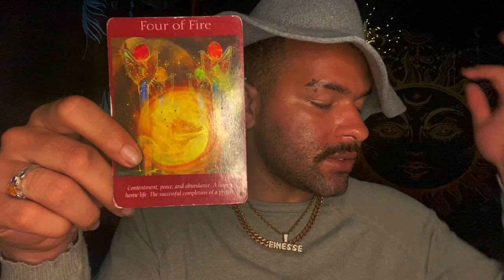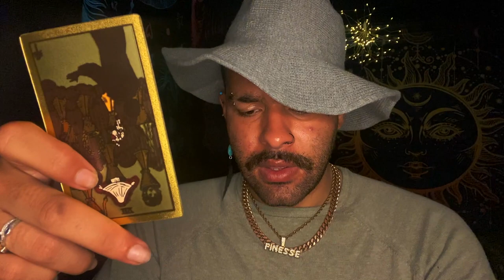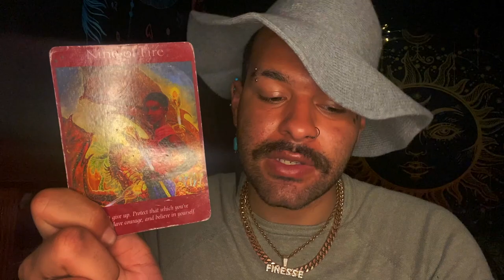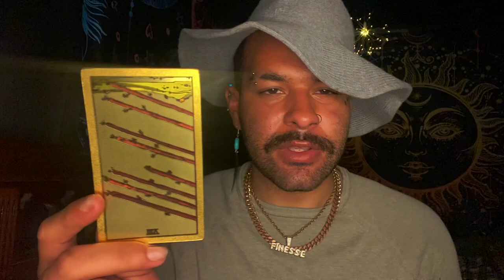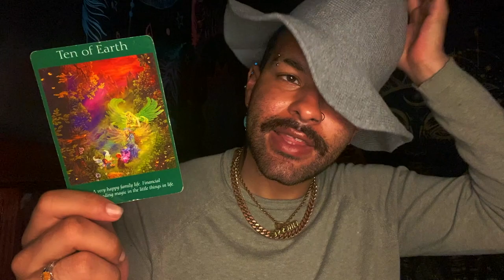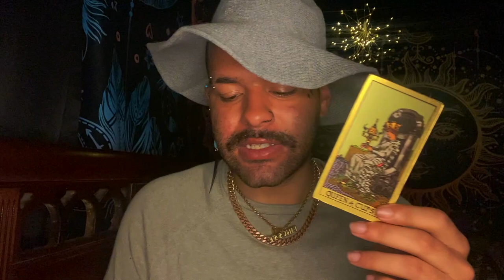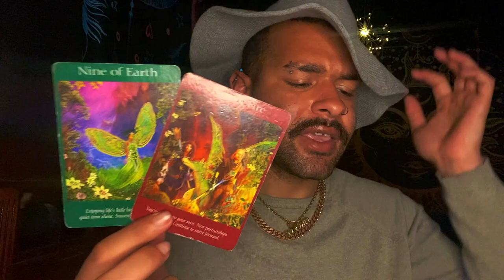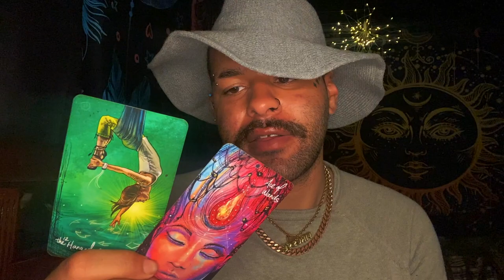Capricorn ♑️"😡SPEAK UP! Tell Your Truth" Tarot Reading JUNE 21ST - 27TH 2021 Tarot Horoscope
This is a weekly 2021 Tarot reading Horoscope for the Zodiac sign - Capricorn for the week of JUNE 21ST - 27TH . This weekly Capricorn tarot reading forecast covers the subjects of Love, soulmate & twin flame connections, career, money & financial, and general overall messages. These weekly Capricorn tarot readings also includes predictions for Capricorn. These messages that came through in the tarot cards for this weekly tarot reading are for ALL Capricorns under the Sun, Moon, Rising zodiac sign for the week of JUNE 21ST - 27TH

Introduction - 0:00
Weekly Tarot Horoscope for Capricorn: 1:20
Weekly Love Tarot Horoscope for Capricorn: 14:30
Weekly Career & Financial Horoscope for Capricorn: 17:25

$SimplyVelca

~ 🖤 Social Media 🤍 ~

🎵 Music Credits 🎶